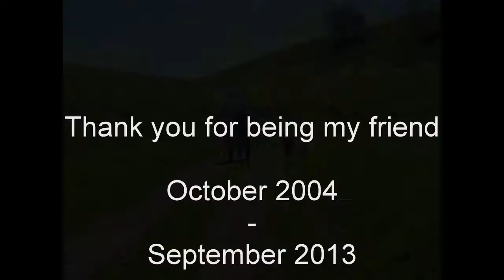Maddie, Thank you for being a friend